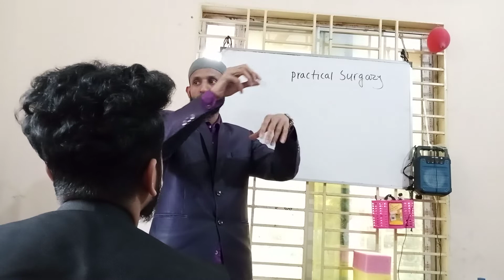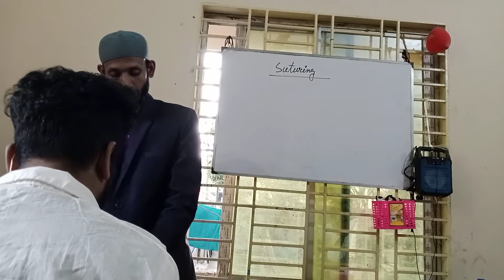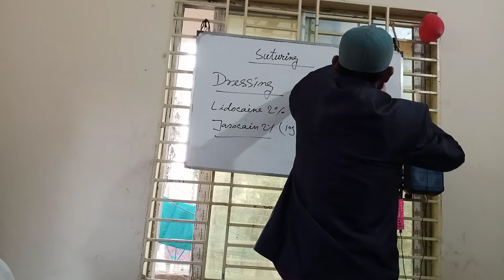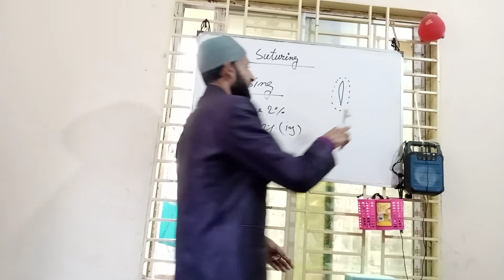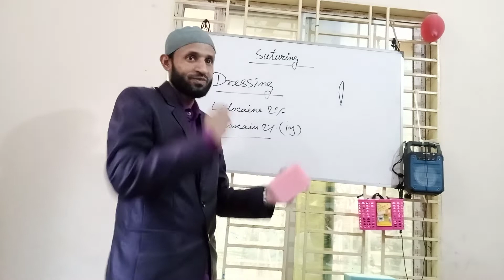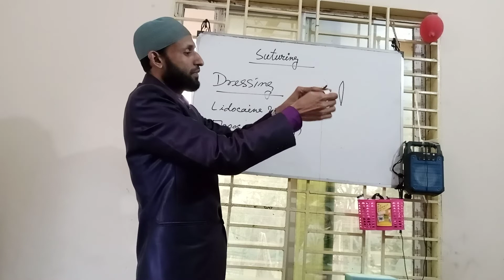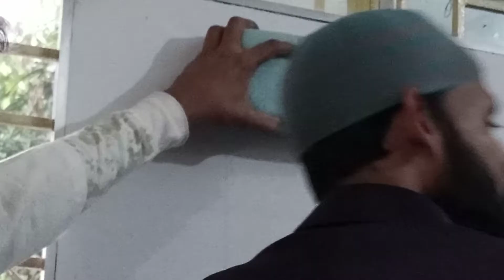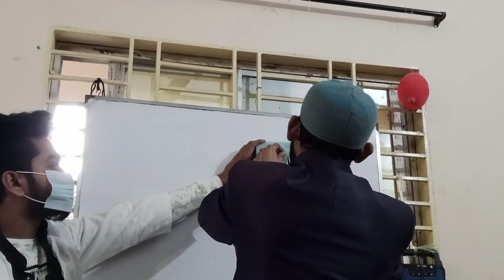Suiting || সেলাই || Practical Class || Surgery Class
আমাদের ভিডিও গুলো প্রতিনিয়ত দেখে Medicine জগৎ সম্পর্কে

🤔আপনার কি ফর্মেসি আছে!
🩺আপনি কি পল্লী চিকিৎসক প্রশিক্ষণ নিতে চান!
🔬আপনি কি নার্সিং এ ভর্তি হয়েছেন!
📱তাহলে এপ্সটি আপনার জন্য।

সেবা সমূহ
১. এখানে ফ্রীতে প্রেসক্রিপশন লিখতে পারবেন।
২. পল্লী চিকিৎসক প্রশিক্ষণ প্রেকটিস করতে পারবেন।
৩. ফাস্ট এইড প্রেকটিস করতে পারবেন।
৪. অনলাইনে ঔষধ ওর্ডার করতে পারবেন।
৫. ফ্রীতে তিন বিষয় ক্লাস করতে পারবেন।
আরো অনেক সুবিধা রয়েছে।
তাই এখনি ডাউনলোড করুন